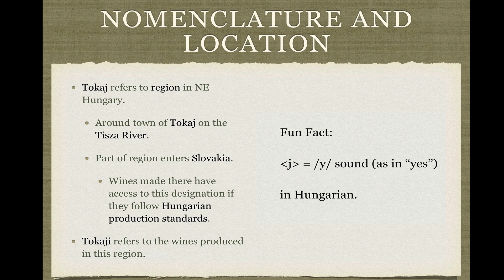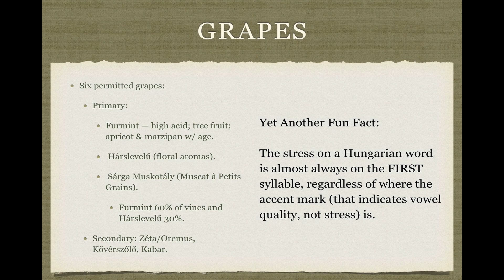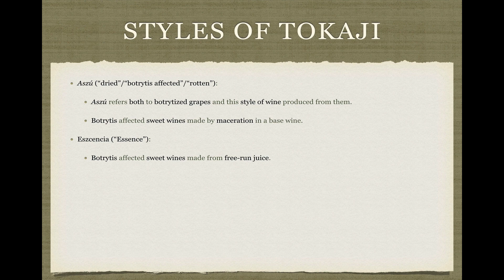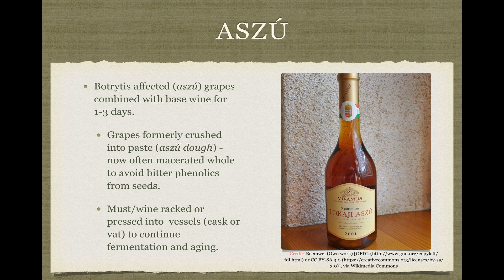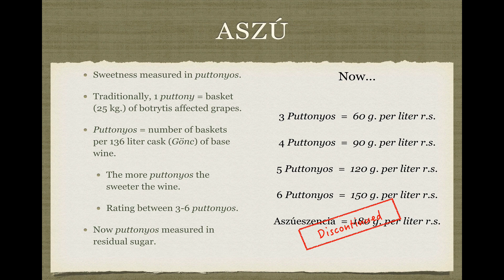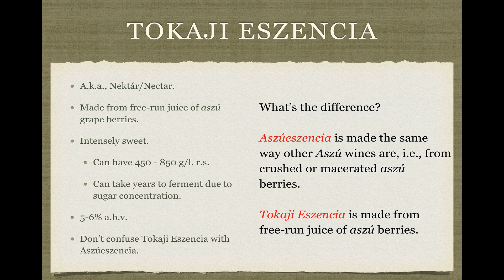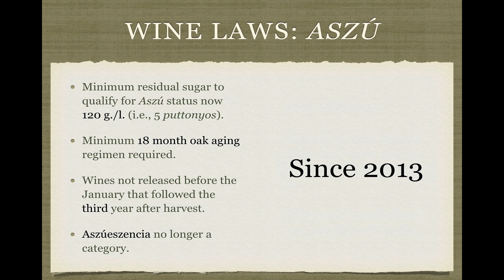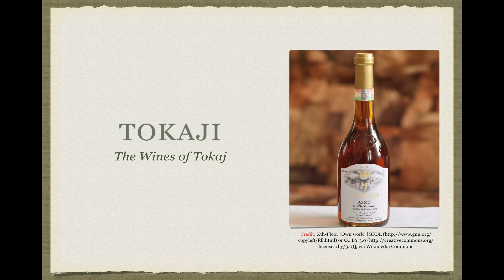Winecast: Tokaji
Never have so many hard to say wines been so delicious.